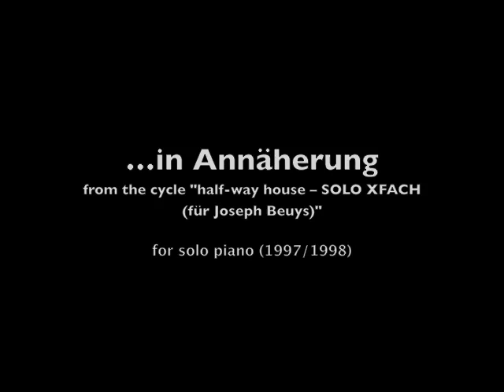Bernd Franke: ...in Annäherung - for solo piano (1997/98)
BERND FRANKE
...in Annäherung (1997/98)
from the cycle „half-way house - SOLO XFACH (für Joseph Beuys)"

UA: Juni 1998, Bonn, Yukiko Sugawara
Verlag: C. F. Peters

Produktion: 2002, MDR, Yukiko Sugawara

Dauer: 14`

Einführungstext zum Werk:

...in Annäherung für Klavier solo ist Teil des 1988 begonnenen und als work in progress immer noch fortgeschriebenen Zyklus „half-way house -- SOLO XFACH (für Joseph Beuys)".
Der viersätzige durchkomponierte Klavierpart aus Solo 2fach -- in Annäherung für Flöte und Klavier -- ebenso Teil des Beuys-Zyklus - diente als strukturelle Ausgangsbasis für ...in Annäherung.
In Solo 2fach gibt es keine Partitur, die beiden Stimmen fungieren als Einzelstimmen, ein time code koordiniert gemeinsame aber auch gegenläufige Strukturen, bei den Aufführungen wird  eine Stoppuhr verwendet.
In der dreiteiligen durchkomponierten Soloversion fällt die Stoppuhr weg und die Sätze 2 und 3 werden durch einen neuen Satz ersetzt.
Die Strukturen sind ausgesprochen heterogen: auskomponierte komplexe Abschnitte stehen grafischer Notation gegenüber, clusterartige Klangballungen im ersten Satz werden im zweiten durch extrem spartanische Einzelintervallaktionen oder statische Intervallblöcke abgelöst.
Der Beginn des dritten Teiles beendet eine mehrschichtige längere Entwicklung abrupt mit dem Zerschlagen von Glas. Das darauf folgende Torso ist nur mehr ein Schatten der vorangegangenen Entwicklung.
Klang wird zur pantomimischen Geste, zum Nichts, energiegeladener Rhythmus zum stotternden Etwas mit gedämpften Saiten. Am Ende bleibt vom virtuosen auftrumpfenden Klaviersound des ersten Satzes nur ein repetierender Puls übrig, auf den Pedalen fern der Tasten produziert.

Bernd Franke      Juni 2004